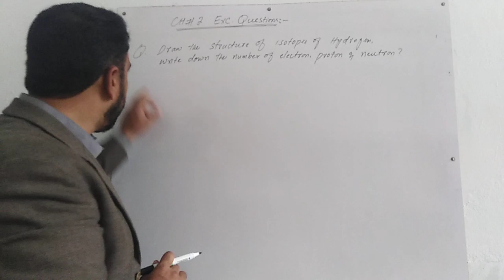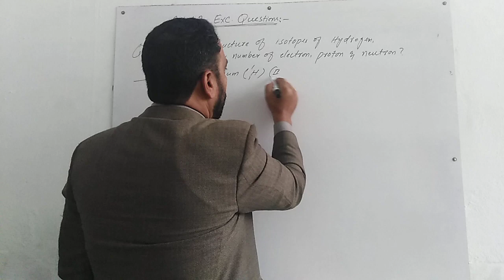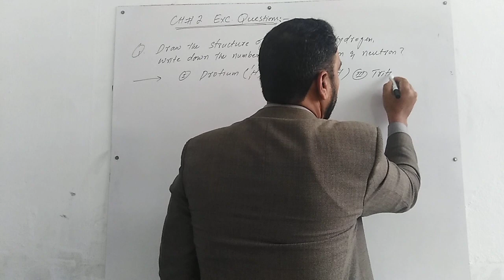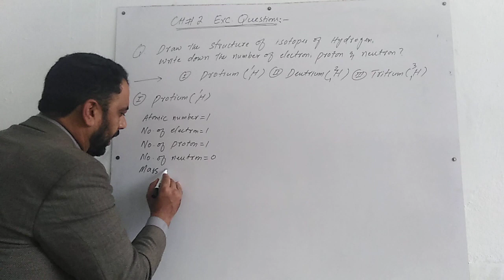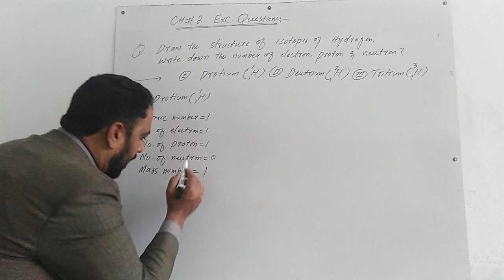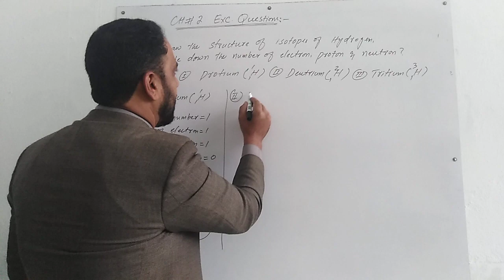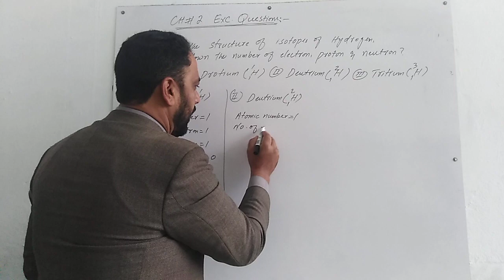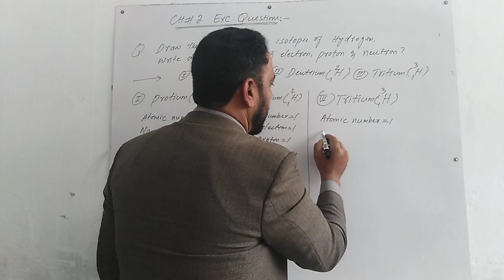9th-Chemistry: Ch#2 Exc.Question, Draw the structure of isotopes of Hydrogen ?